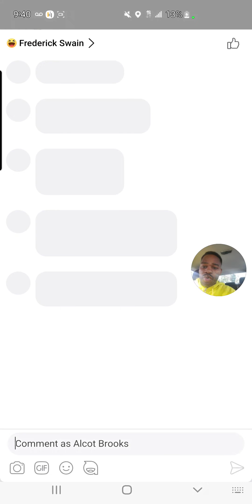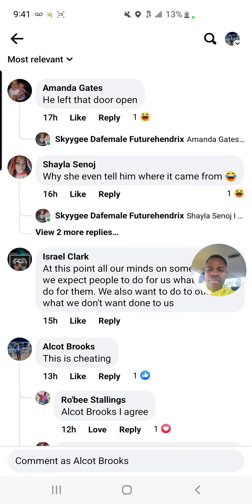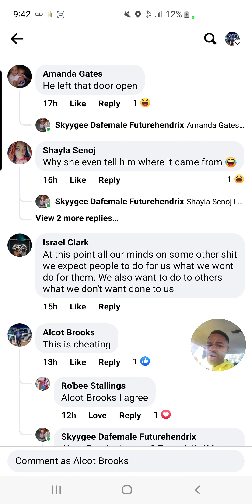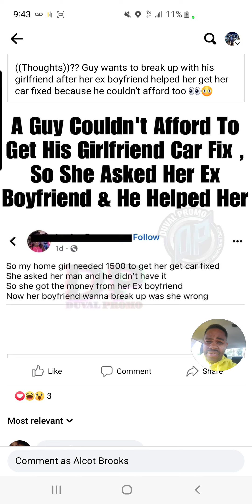Is this cheating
Her car needs to be fix so she asked her X and he fix it .This is cheating why are you still communicating with your X